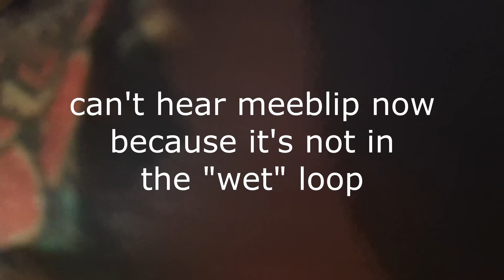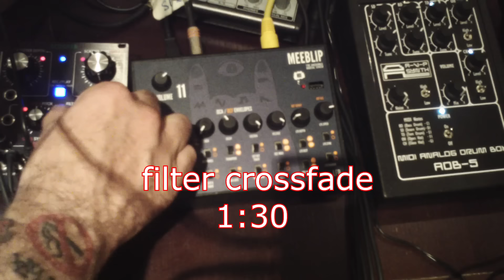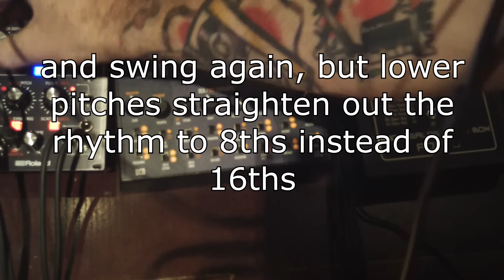Meeblip, ADB-5 (AVP synth), Roland Scooper (with wet/dry) demo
Meeblip (the first one, by - Reflex Audio & Create Digital Music) and ADB-5 drum synth (AVP-synth from Russia) into a Roland Scooper (stereo, high bit rate - scatter, looper, pitch, filter) the sequence is just a loop (DR-202 beat and bass MIDI-ed to the Meeblip & AVP may have mixed in a little DR-202 at some point, to add a touch of stereo-ness)